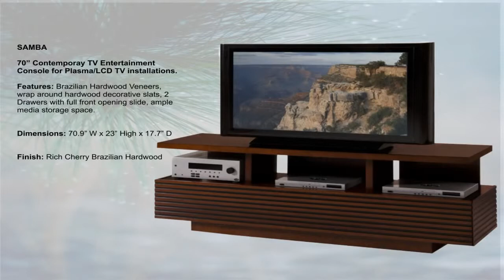Furnitech: Contemporary Collection at LuxeDecor.com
Shop Furnitech at LuxeDecor.com today!